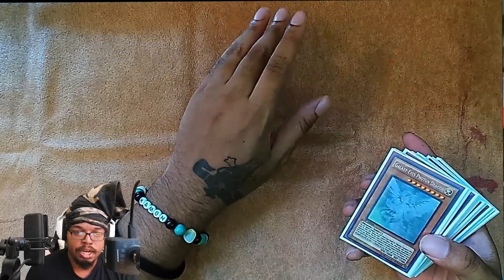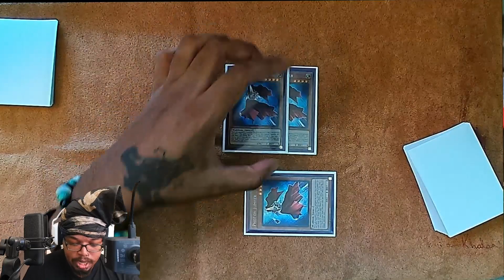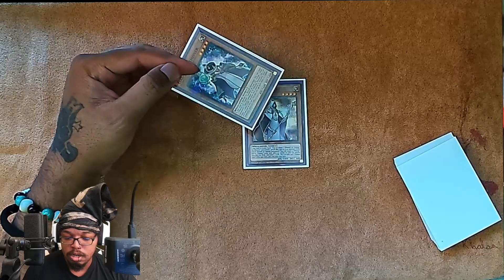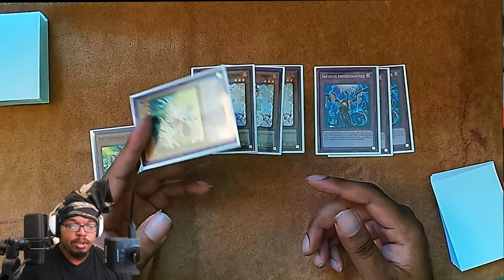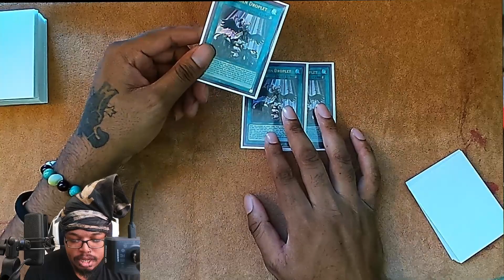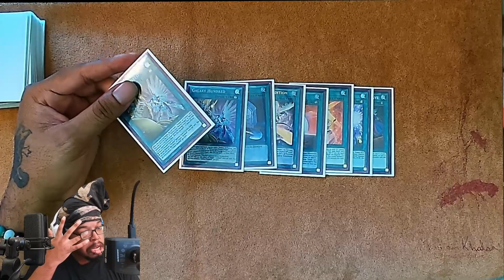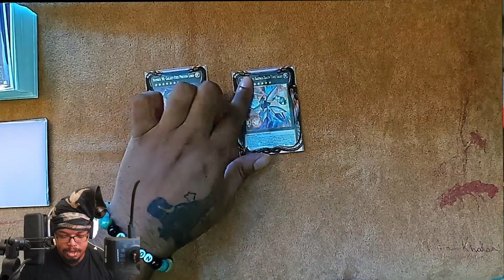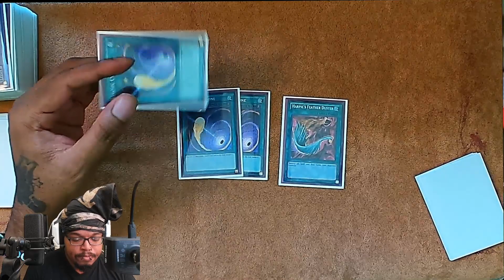Unleashing the Untapped Potential of PHOTON GALAXY! | August 2023